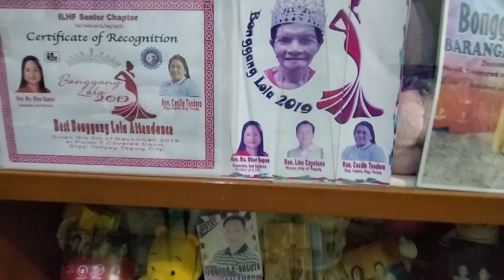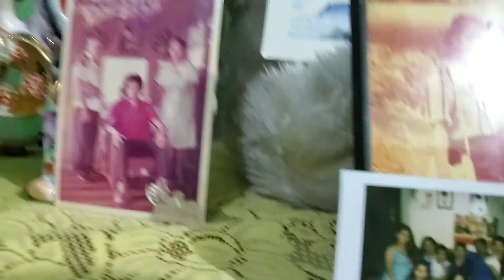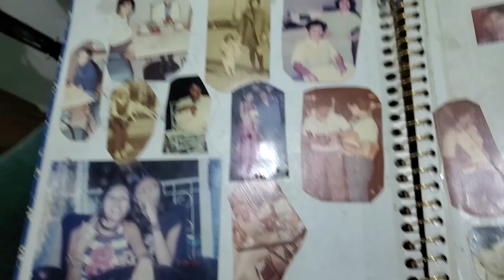New Year's Countdown 2020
Happy New Year mga kaGaga! Iba talaga ang saya kapag kasama ang pamilya. Kahit ang dami kong ganap ng araw na to wala akong naramdamang pagod dahil kasama ko sila.
Take note! Napaos ako nyan sa sobrang saya!hahaha I hope maenjoy nyo tong video na to.